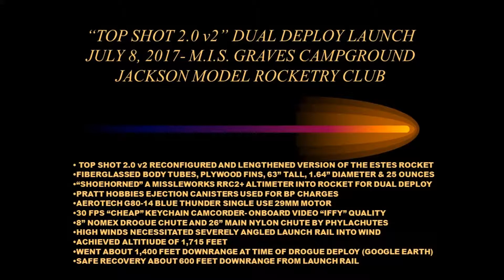Top Shot 2 0 v2- Dual Deploy Rocket Launch- July 8 2017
Launched with the Jackson Model Rocketry Club July 8 launch at Michigan International Speedway Graves Campground, Brooklyn MI. Fiberglassed 62" long, 1.64" dia., 25 ounces. Missleworks RCC2+ dual deploy altimeter. Aerotech G80-14 Blue Thunder single use motor. Achieved an altitude of 1,715 feet and went about 1,400 feet downrange (estimate per Google Earth) because high winds necessitated a severely angled launch rail into the wind. Rocket safely recovered about 600 feet away from launch site. A few nice vidcaps , including a view of the Speedway.